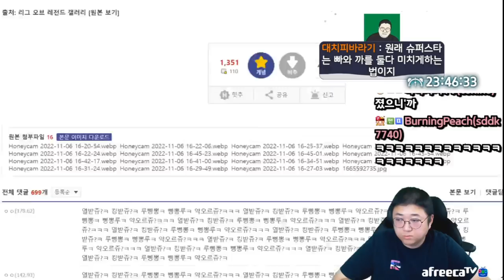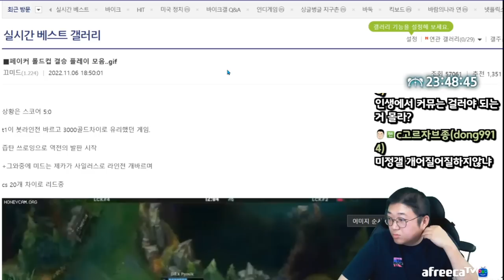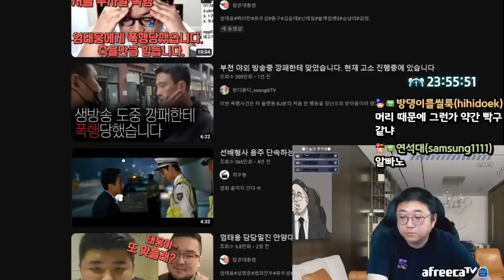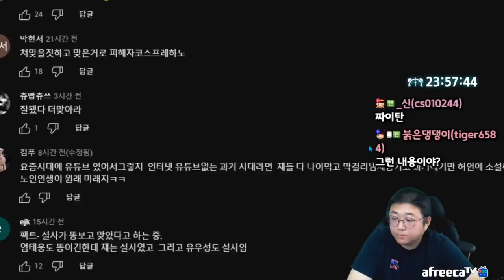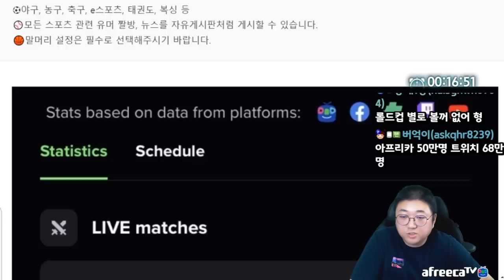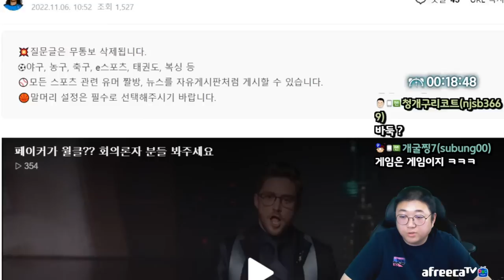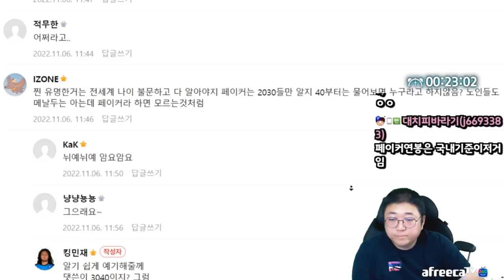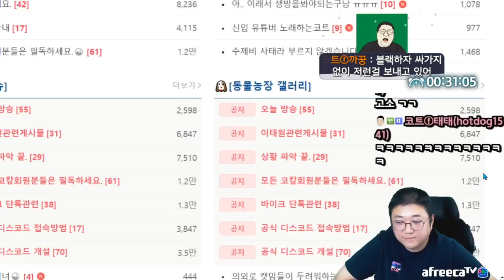롤은 페이커가 최고아니야?? (22.11.06-1)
[음원출처]